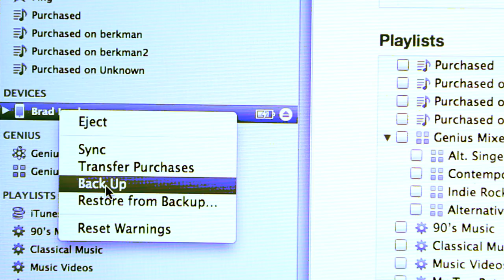iPod Touch Questions : How to Back Up an iPod Before Restoring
To back up the data on your iPod safely before restoring the unit, plug it into your computer so that it appears under iTunes and then right-click to view and select the "Back Up" option. Watch and learn in this free video addressing iPod Touch questions.

Expert: Elizabeth Watts
Bio: Elizabeth Watts has an extensive technical and artistic background. During her stint at Apple Retail, she focused on small iOD services, such as the iPod, iPhone and iPad.
Filmmaker: Laura Andrew

Series Description: You'll get more enjoyment out of your iPod Touch when you know how to perform special functions and fix problems, and you'll find the answers to your questions right here. A certified technician shares her expertise in this free video series.